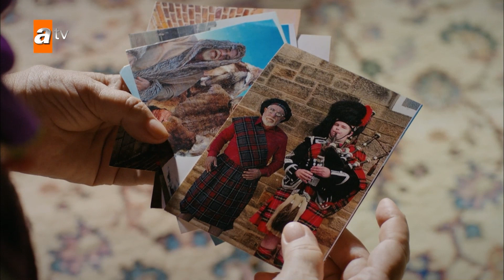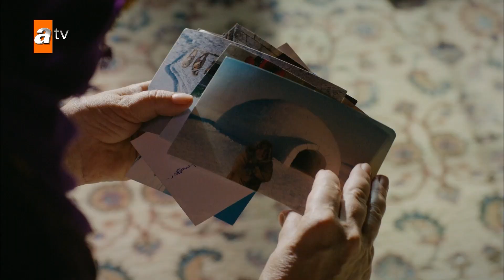El verdadero amor perdona, no abandona - Gul Masali Capítulo 28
Gonca, una joven ingeniera que vive en Estambul, recibe una sorprendente noticia del pasado al presente el día que le robaron su proyecto y la despidieron... Este es un misterioso legado de su madre, a quien perdió cuando tenía cinco años. Para que Gonca herede la herencia, debe ir a Isparta y cumplir las condiciones de la Madre Fatma. Sin embargo, el padre de Gonca, Tahir, se opone firmemente a este viaje. Hay hechos que Tahir trata de ocultar y que no quiere que su hija sepa.
La vida de la joven, que acudió a Isparta para encontrar respuestas a todas las preguntas de su mente y su corazón, cambia inesperadamente de rumbo cuando se encuentra con Toprak Atabey, el hijo de Atabeyler, una de las familias importantes de la ciudad. Porque todo amor espera su sazón para caer en el corazón...

Reparto: Gülper Özdemir (Gonca Aydın), Erdem Kaynarca (Toprak Atabey), Sarp Can Köroğlu (Arda Seçkin) Zehra Yılmaz (Ece Kardaş), Gülçin Hatıhan ( Canan), Arif Pişkin (Tahir), Ayşenil Şamlıoğlu (Fatma)